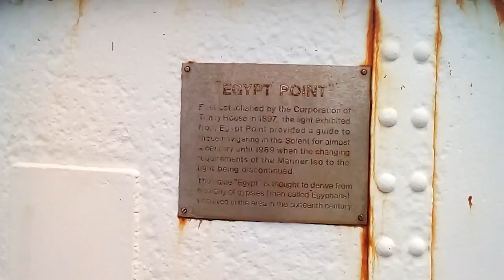283. Англия // Прогулки по набережной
Англия//Прогулки по набережной

 Набережная  Каус // Сowes // Остров Уайт